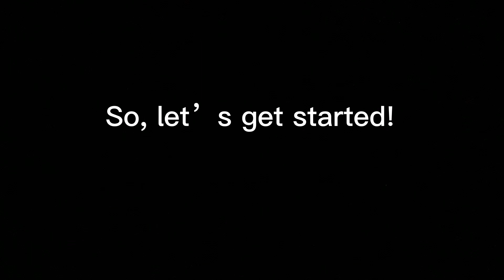Reviewing The Creative Ninja Brick Box (71787)